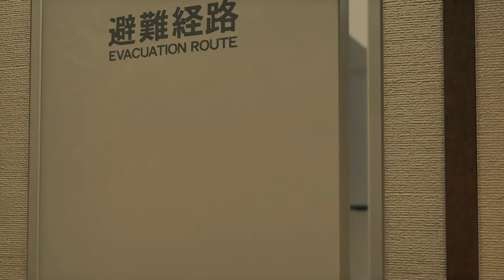Yakuza : Like a Dragon Part. 9 🐉 Euthanasia (No Commentary) 1080p 60 FPS 👻🎮 Spooky Arcade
Yakuza: Like a Dragon hit all the right notes for me! The comedy is sharp and brilliantly over-the-top, it had me howling louder than a midnight gig. The Rockstar, Night Queen and Ninja job classes felt tailor-made for my style—whether shredding on a guitar or ruling the night with a dagger from the shadow, they perfectly captured my vibe. And the mini-games? Pure addictive, like a never-ending backstage party with wild surprises around every corner. From karaoke to go-karting, every moment was a tasty treat. This game doesn’t just entertain—it electrifies the soul!

Yakuza: Like a Dragon (龍が如く7 光と闇の行方, Ryū ga Gotoku 7: Hikari to Yami no Yukue, lit. "Like a Dragon 7: Whereabouts of Light and Darkness"), also known as Yakuza 7 and previously known as Shin Ryū ga Gotoku (新龍が如く, lit. "Like a New Dragon" or "New Like a Dragon"), is a role-playing game (categorized as a "Dramatic RPG" on SEGA's official Ryu ga Gotoku 7 website)[1] for the PlayStation 4, Xbox One, Xbox Series X|S, PC and PlayStation 5.

It has been developed by Ryu ga Gotoku Studio as the eighth main installment (fourteenth overall) of the Yakuza series. It was released in Japan on January 16, 2020 and had a worldwide release in November 2020. The PS5 version was released on March 2, 2021 as a free upgrade for all owners of the PS4 version and as a separate purchase.

Sometimes I Wanna Shut Up & Play 🤐

Sit back, pull out your giblets and enjoy an immersive , cinematic and stylish gameplay experience completely devoid of my ramblings.